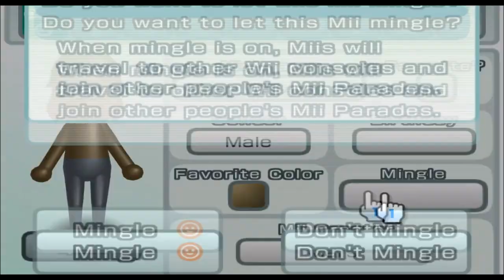Chewbacca - Star Wars - Mii 1258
who up playin wit dey chewie

1258/10100

Plaza: 99

Parade: 1157